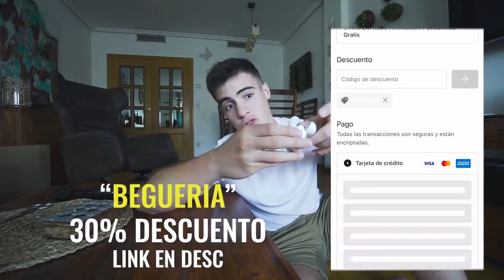Vuelvo a ENTRENAR a las 7 AM | ¿Qué OPINO de GEORGE FLOYD?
💪TE ENTRENO!

PELÍCULAS QUE ME INSPIRAN:
Ratatouille
Up
En busca de la felicidad
Intocables
Creed
Pumping Iron

LISTADO DE LIBROS QUE RECOMIENDO:
1. PADRE RICO PADRE POBRE
2. HOW TO WIN FRIENDS AND INFLUENCE PEOPLE
3. EXPERT SECRETS
4. DOTCOM SECRETS
5. THINK AND GROW RICH
6. 7 HÁBITOS DE LA GENTE ALTAMENTE EFECTIVA
7. GET THINGS DONE

¡OS QUIERO!